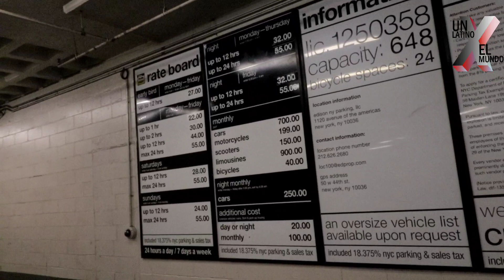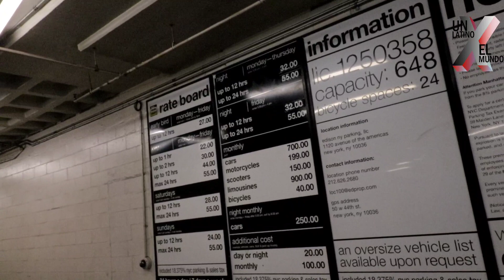Vivir en New York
Vivir en New York que tiene este estado del norte que nos puede ofrecer sin importar nuestro estatus migratorio en Estados Unidos no sólo como Estados sino beneficios directos.

En este video evaluaremos como en otros videos de otros estados, el sistema de transporte público, si es un estado santuario?, otorga licencia de conducir para indocumentados?, cuanto es el salario mínimo en el Estado De New York, adicional el costo de la renta y de la comida entre otros aspectos!!

Un gran análisis de los factores más importantes que debes tomar en cuenta a la hora de decidir emigrar ó escojer un estado ó ciudad en Estados Unidos para vivir.

Acompañame a disfrutar de este video y analizar todos estos aspectos sobre el estado de New York!!